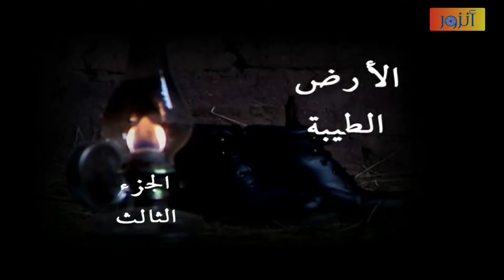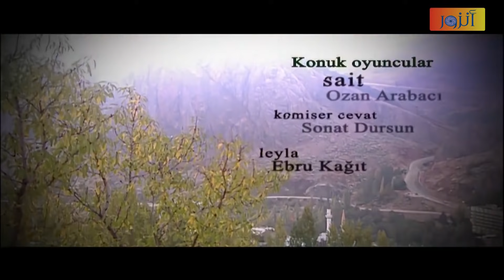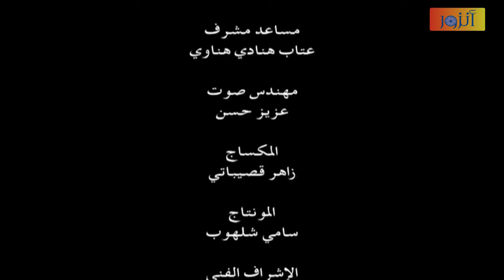مسلسل الأرض الطيبة ـ الحلقة 72 الثانية والسبعون كاملة ـ الجزء الثالث | Al Ard AlTaebah HD